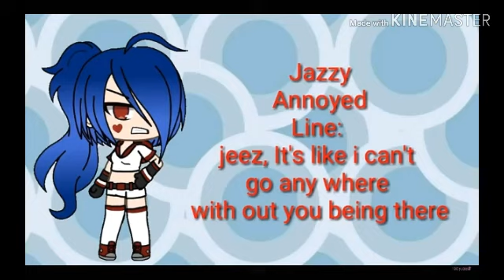-For voice acting-